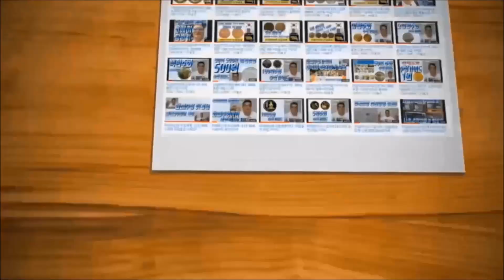타임머신 : 네이버 화폐수집 1090 까페에서 깜짝선물을 보내주셨네요.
"수집은 역사의 훼손에 맞서온 유일한 무기이다! "
수집가들의 수집활동을 통해서  인류의 모든 문화발자취를 후손들에게 계승할수있는
수호자 역활이 바로 수집가들 입니다.

타임머신의 수집세계 네이버 신규까페 개설 ( 하단 링크 클릭 )

안녕하세요? 타임머신 입니다,
저는 화폐수집 23년 경력을 바탕으로 현재  유튜브에서 화폐수집의
전문 채널인 [ 타임머신의 수집세계 ] 채널을 운영하고 있습니다.

Hello?